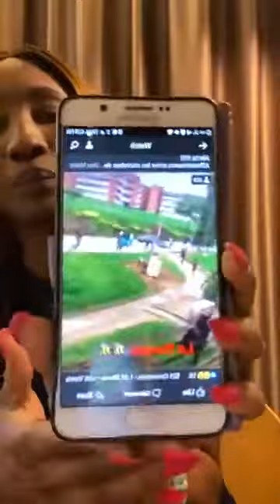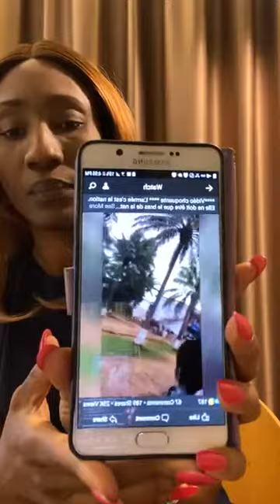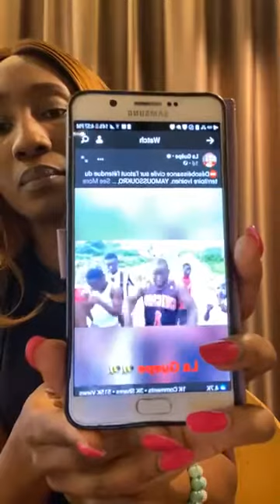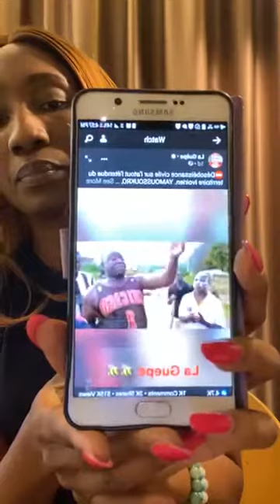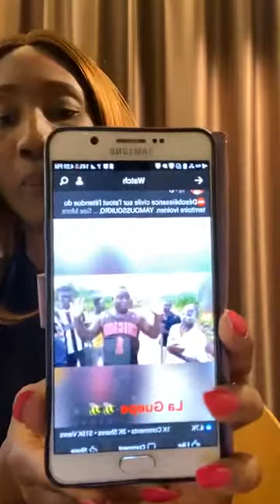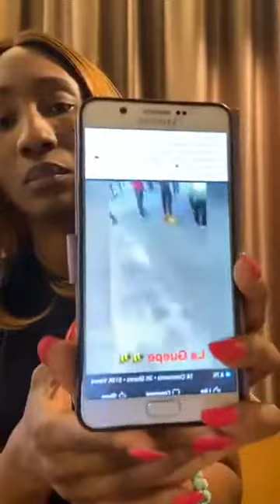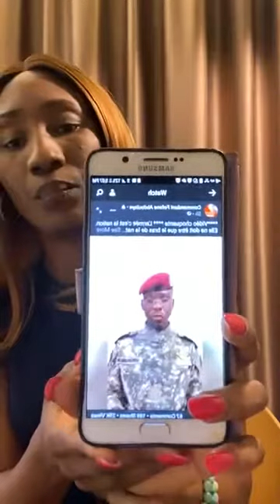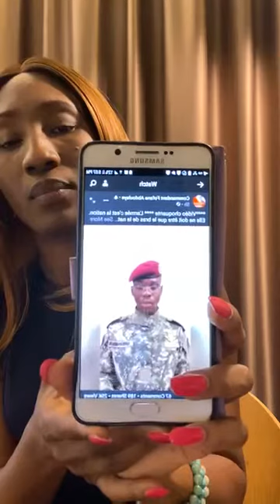LA GUÊPE : Alerte le pays en danger dans la main de Ouattara